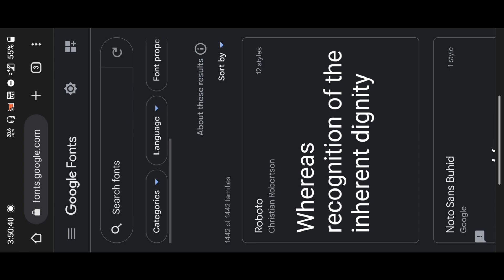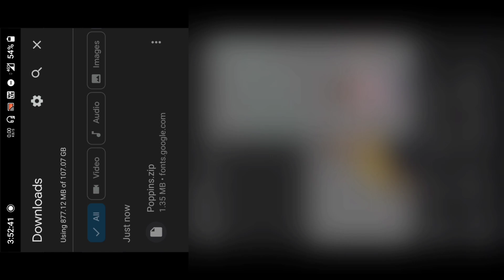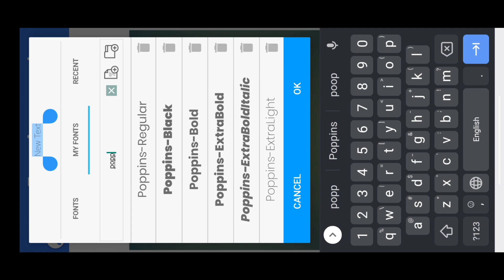Thumbnails जैसा FONTS कैसे Download करें | How To Make Thumbnail Like @ManojDey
‎@Manoj Dey  Thumbnails जैसा FONTS कैसे Download करें | How To Make Thumbnail Like ‎@Manoj Dey

your Quries
How to make thumbnail like manojdey